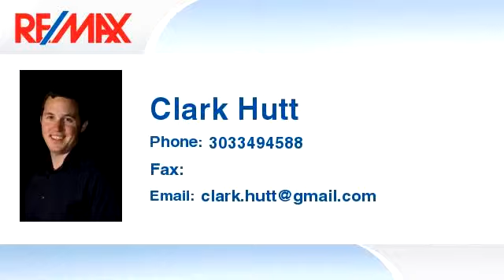Homes for sale - 153 South Harrison Street, Denver, CO 80209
This brand new construction in Cherry creek is gorgeous! Multiple units to choose from along Harrison. Make the most with 3 bedrooms, great living space, covered patio, deck and a rooftop patio with mountain views! Custom cabinetry, granite counters, stainless appliances and the works! Terrace South will have a great neighborhood feel while maintaining city living. Get in now to pick your finishes with our provided interior designer. Expected finish late 2015

Bedrooms: 3
Bathrooms: 4 bathrooms
Square Feet: 1958
Price: $659,900

01/13/2015 01:24:01 am

Last modified: